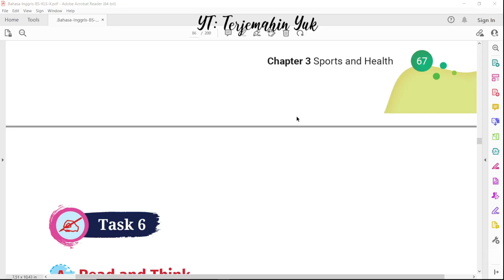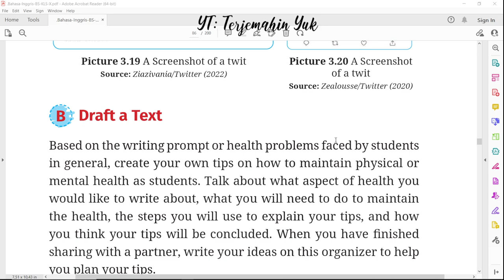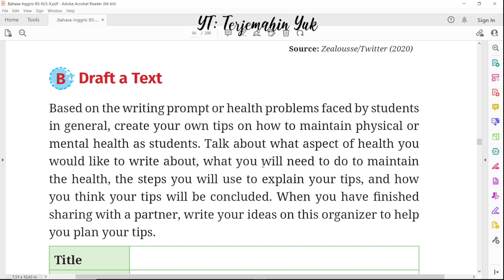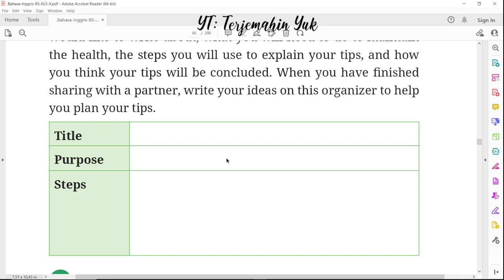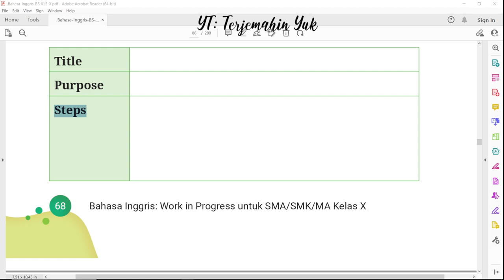Hal. 68 kelas 10 Terjemahan Buku Bahasa Inggris SMA SMK MA Kurikulum Merdeka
Task 6. A. Read and Think
B. Draft a Text yaitu membuat teks tentang tips yang bisa dilakukan untuk menjaga kesehatan fisik dan mental bagi remaja.
terjemahin yuk
terjemahinyuk
terjemahkan yuk
Kelas X
Work in Progress
kunci jawaban
pelajaran
halaman 68 Belanja di Shopee: